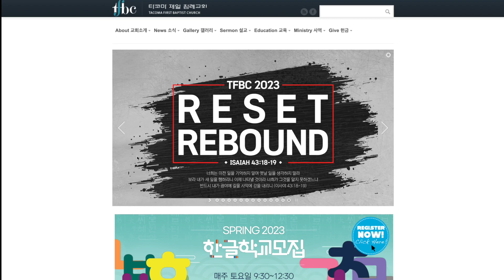2022-12-25 EM Announcement